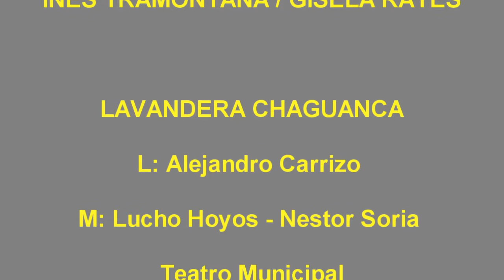INÉS TRAMONTANA/GISELA RAYES - LAVANDERA CHAGUANCA